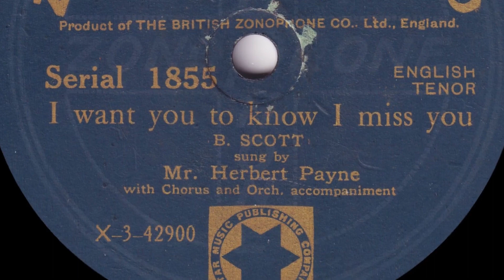Mr. Herbert Payne - I Want You To Know I Miss You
From Zonophone 78rpm (1855) released in August 1918